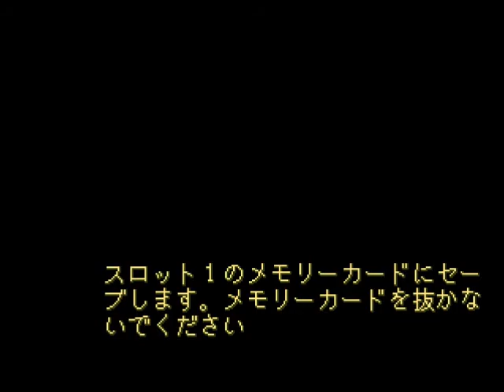ミザーナフォールズ （PS） 28日 （9：00～11：00）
番犬から逃げろ！
この日最後の難所は、番犬から逃げてスクラップ置き場から脱出を図るというミニゲーム。犬に4回噛まれると死んでしまう。犬が飛びかかってくる前に方向転換し、それを繰り返しながら出口へ急がなければならない。単純ながらタイミングが重要なミニゲーム。